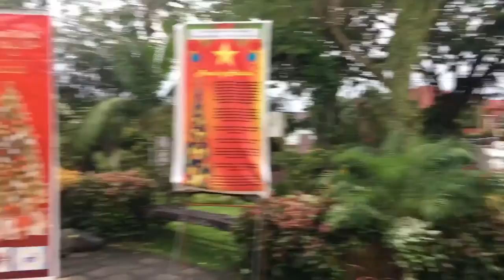OUR OWN VERSION OF CHARCUTERIE PLATE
A perfect way to cherish the new year 2021. Thank you so much.

Love, Tet.